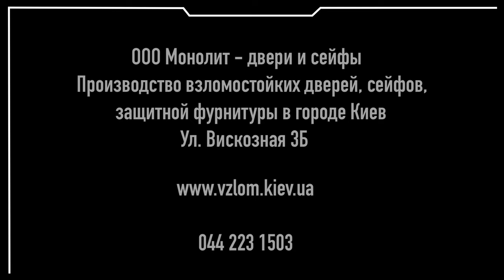ИЗ ЧЕГО СОСТОИТ ВЗЛОМОСТОЙКАЯ ДВЕРЬ? НОВАЯ МОДЕЛЬ 2021 "МОНОЛИТ ПРЕМИУМ"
В данном обзоре мы презентуем нашу новую, эксклюзивную модель взломостойкой двери «МОНОЛИТ ПРЕМИУМ» Эта наша вторая премьера новой модели входной двери за этот год после "МОНОЛИТ МУСКУЛ РС" Разберем из чего она состоит, ключевые особенности, а также поговорим о нашей компании и ее репутации среди заказчиков.